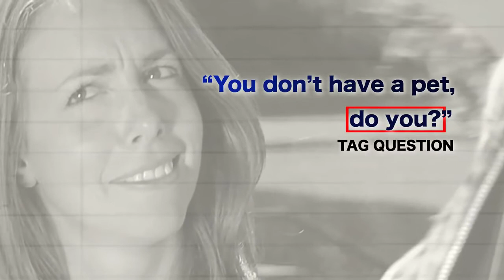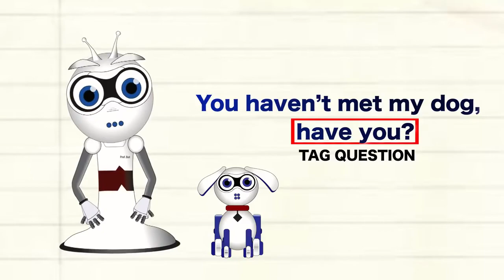Lesson 9 - Pets Are Family, Too! Let's - Learn English Level 2